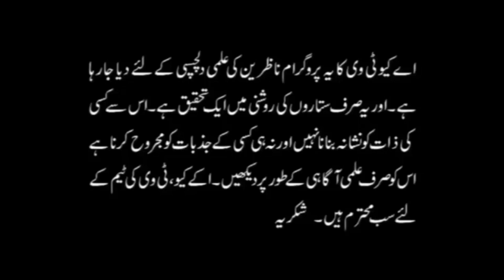Karobaar Kaise Chalega? Koi Taweez Ya Wazifa? Asal Haqeeqat | Astrologer Ali Zanjani | AQ TV